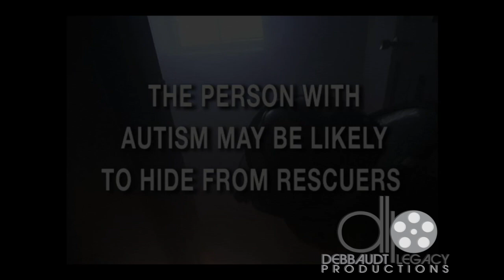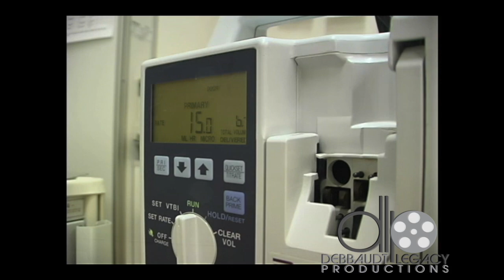Autism & Fire Rescue EMS Promo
This video is about DLP fire rescue PROMO 2019